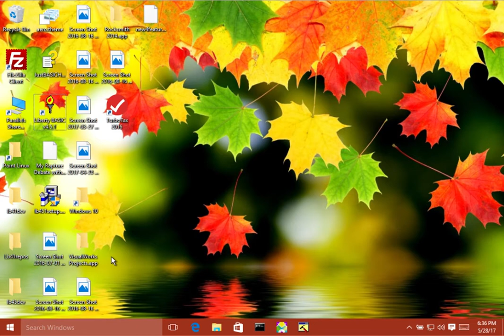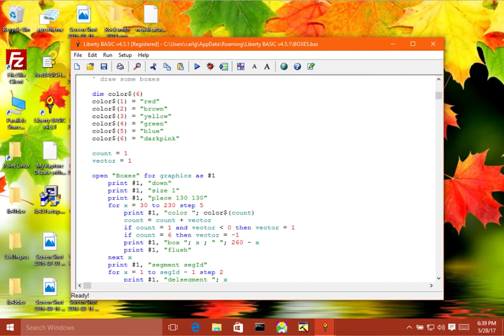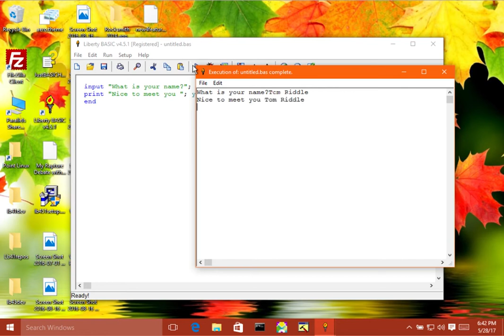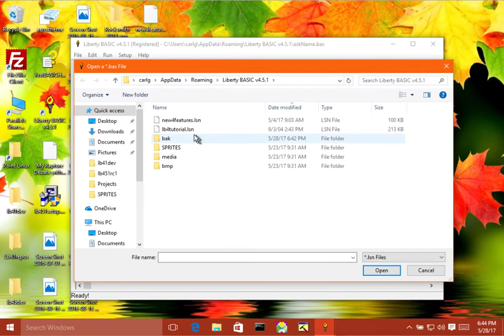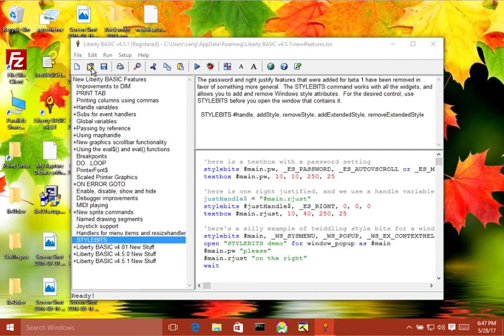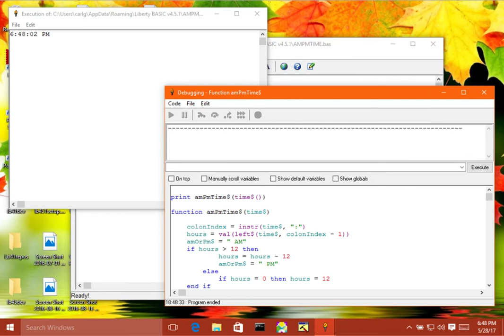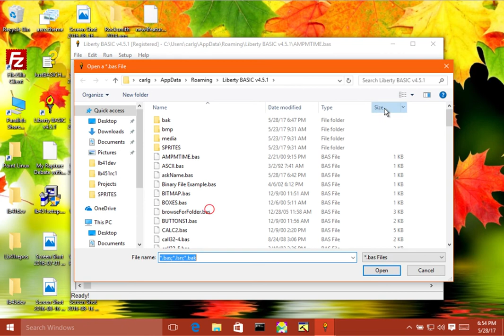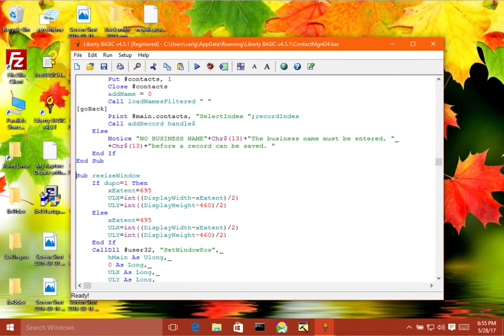Liberty BASIC introduction, creating programs, the debugger, options, windows programming, etc.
A quick tour of Liberty BASIC.  Starting it up. Running examples. Creating and saving programs. Using the debugger. The tutorial. Editor preferences, etc.